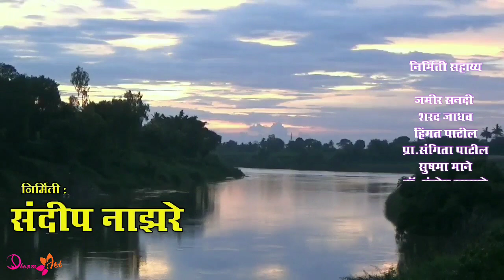by Sandip_Nazare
1.

2.

3. Grey_hornbill

4.

5.

6. indian_robin चिरक ( लहान_सुई)

7.

8. yellow_crowned_woodpecker .

9. Indian_Peafowl (aka Peacock)

10. Bay_Backed_Shrike

11.

12.

13. Tickell's_blue_flycatcher.

14. Rose-ringed Parakeet पोपट

15. Small Minivet male
छोटा गोमेट,  निखार

16. Indian Pond heron वंचक , ढोकरी बगळा

17. Plum headed parakeet male टोई पोपट

18. Grey-bellied Cuckoo
कारुण्य कोकीळा, छोटा पावशा

19. Barn Owl, Screech Owl गव्हाणी घुबड

20.  hoopoe हुदहुद पक्षी

21. river tern नदी सुरय

22. Black headed ibis -   काळ्या डोक्याचा शराटी, अवाक (पांढरा)

23. Indian black ibis कंकर, अवाक,  शराटी

24. Eurasian Spoonbill चमचा

25. spotbill duck हळदी कुंकू बदक

26. common myna; Indian myna  साळुंकी

27. ashy prinia राखी वटवट्या

28. Grey heron -  राखी बगळा

29. Cattle egret -गाय बगळा

30. Great egret  मोठा बगळा

31. Ashian Openbill उघड्या चोचीचा करकोचा

32. Purple Heron -  जांभळा बगळा

33. Spotted Munia -  ठिपकेवाली मनोली

34. Yellow eyed babbler पिवळ्या डोळ्याचा सातभाई

35. Large grey Babbler राखी सातभाई

36. rosy starling  गुलाबी मैना , पळस मैना

37. Shikra शिक्रा

38. tailor bird  शिंपी पक्षी

39. Tricoloured Munia काळ्या  डोक्याची मुनिया, तिरंगी मुनिया.

40. Red Munia  लाल मुनिया

41. Little Green Bee-eater वेडा राघू

42. Black Drongo कोतवाल

43. fantail flycatcher   नर्तक, नाचण पक्षी

44. Painted Stork   चित्रबलाक, रंगीत करकोचे

45. woolly necked stork पांढर्या मानेचा बगळा

46. Ruddy Shelduck चक्रवाक

47. Black shouldered Kite कापशी घार

48. Purple Swamphen जांभळी पाणकोंबडी

49. Red Wattled lapwing टिटवी

50. Blue rock pigeon पारवा

51. Laughing Dove छोटा तपकीरी होला

52. rose ringed parakeet पोपट

53. Asian Koel कोकीळ

54. Jacobin Cuckoo चातक

55. Greater Coucal  भारद्वाज

56. White throated Kingfisher  पांढऱ्या छातीचा धीवर

57. Barn Swallow   भिंगरी

58. White Browed Wagtail पांढऱ्या भुवईचा धोबी

59. Red Vented Bulbul  लालबुडी बुलबुल

60. Common Iora सुभग

61. common hawk Cuckoo पावशा

62. Bramhin Starling  भांगपाडी मैना

63. Large-Billed Crow( Indian-Jungle Crow )  डोम कावळा

64. Dusky Crag Martin पाकोळी

65. Jungle myna - जंगली मैना

66. Brown headed Gull कुरव

67. Wood sandpiper  वन तुतवार
छोटी टिलवा ,लहान टिलवा , लहान कुङावळ , चित्राळ टिंबळा, टिकल्या तुतवार. ठिपकेवाली तुतारी, ठिपकेदार तुतारी

68. Little ringed Plover  चिखल्या

69. White Wagtail पांढरा धोबी

70. Yellow Wagtail पिवळा धोबी

71. Oriental White-eye चश्मेवाला

72. Weaver Bird सुगरण

73. Oriental Honey-Buzzard
 मोहोळ घार

74. White-breasted Waterhen लाजरी पाणकोंबडी

75. House Sparrow चिमणी

76. Cinereous Tit or Great tit -  राखी रामगंगा

77.  Barred buttonquail  पट्टेरी बटलावा, गुंडूर लावा, तिरंगाळ्या, गांजी किंवा डरु

78. Eurasian collared dove
In marathi = कंठवाला होला

79. Common greenshank - टिमटिमा
टिलवा ( चिखलपायट्या)  सामान्य तुतारी .

80. Indian golden oriole -हळद्या

81. Eurasian Curlew - युरेशियन कोरल किंवा कोरल, घोंघल्या फोडया टीलवा, बडी टीलवा, मोठा पाणलावा, करढोक, पोचा, बक, सिस, करडी कुरवळ, कुरल किंवा मोठा टीलवा

82. Intermediate Egret - मध्यम बगळा

83. Domestic pigeon - पाळीव कबूतर

84. Little Cormorant - पानकावळा (गोताखोर)

85. Black Winged Stilt - शेकाट्या

86.  Red-backed Sea Eagle (Brahminy kite) - समुद्री घार, ब्राह्मणी घार

87. Common Sandpiper - सामान्य तुतवार (तुतारी)

88. Blue Faced Malkoha - निळ्या चेहर्याचा मालकोहा, निळ्या चष्म्याचा मुंगशा

89. RoseFinch - गोरली, इंदोली, भोरडा किंवा रानचिरा

90. Indian Roller- निलकंठ

91. Night Jar - रातवा.

92. Rufous-tailed lark - तांबूस शेपटीचा चंडोल, आखूड बोटांचा मोठा चंडोल

93. Common Kingfisher - सामान्य खंड्या

94 . Zitting रेषाळ वटवट्या

95. Paddyfield Pipit -  धान तिरचिमणी

96. chestnut tail starling
मलबारी मैना, करड्या डोक्याची मैना

97. Spotted Owlet -  पिंगळा

98. Indian paradise flycatcher -स्वर्गीय नर्तक

99. Black-rumped Flameback, Lesser Golden-backed Woodpecker - सोनपाठी सुतार

100. Striate (Little green) Heron - खैरी ढोकरी / हिरवी ढोकरी

101.  Brown Crake - तपकिरी फटाकडी

102. Baillon’s crake - लावा फटाकडी, बेलनची फटाकडी किंवा बटेर कुकडी

103. Indian Clamarous reed warbler - दंगेखोर बोरू वटवट्या.

104. Small pratincole - छोटा आर्ली.